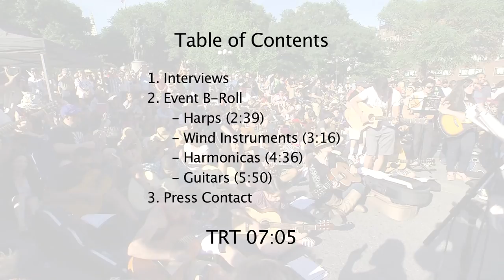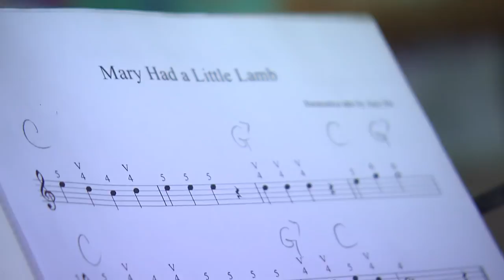Make Music - June 21, 2014 - Getty Images, New York City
Make Music New York 2014, courtesy of Getty Images / NAMM Foundation. With HD interviews, footage, and B-roll.